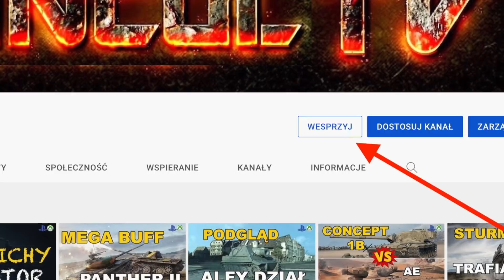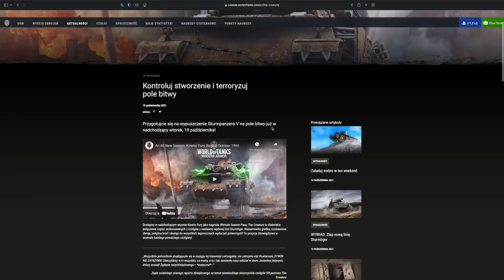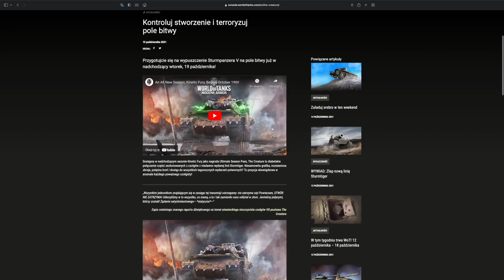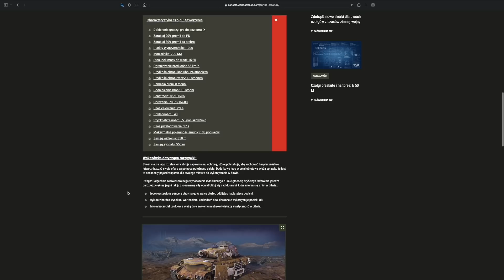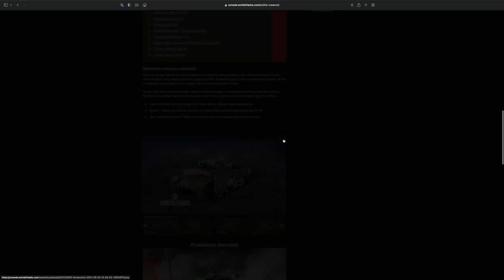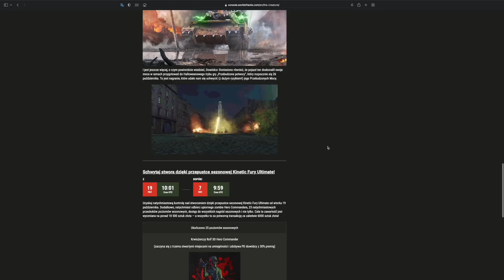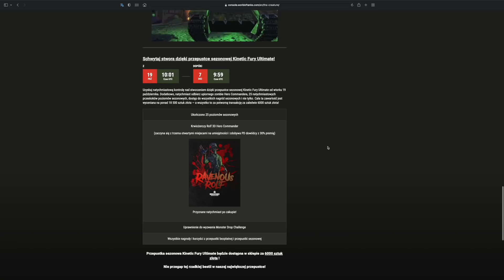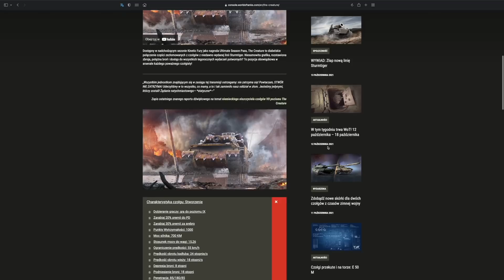Nadchodzi Nowy sezon stworów World of Tanks Xbox Series X/Ps5